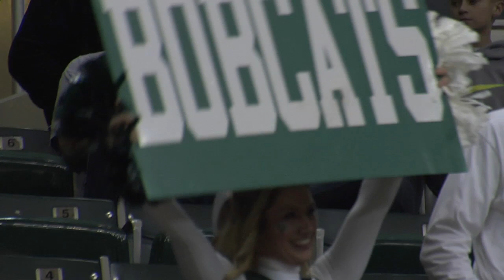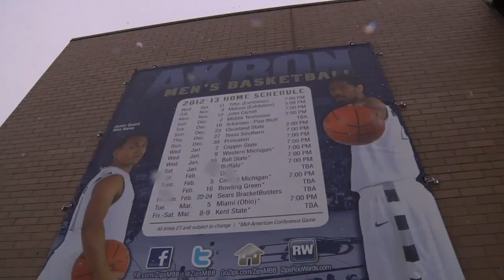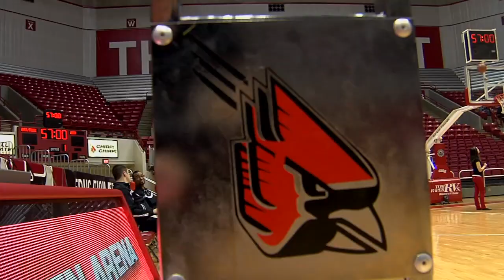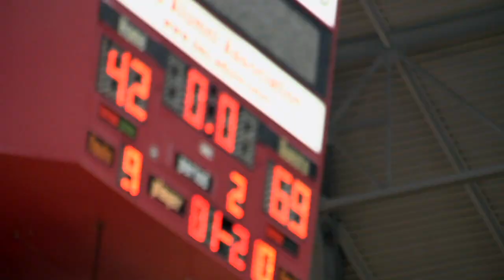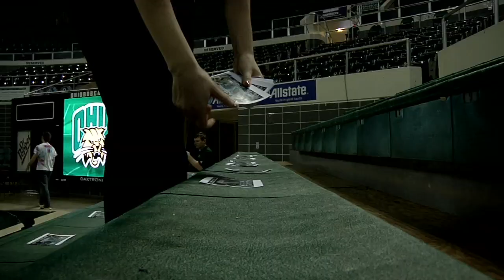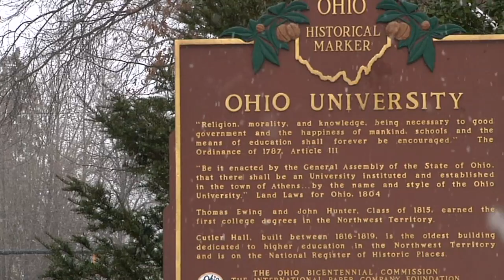Attack U: An Inside Look at Ohio Basketball Episode 1